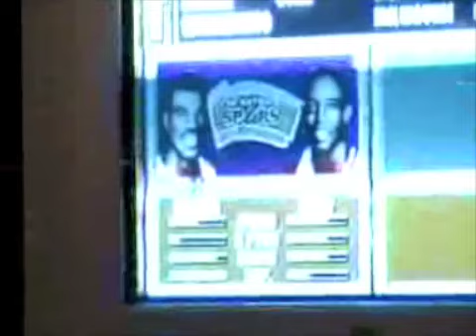World's Best NBA Jam Player Part 1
this is a video of the worlds best nba jam player for the sega genesis. undefeated lifetime and smashes  all comers who wants to challenge him